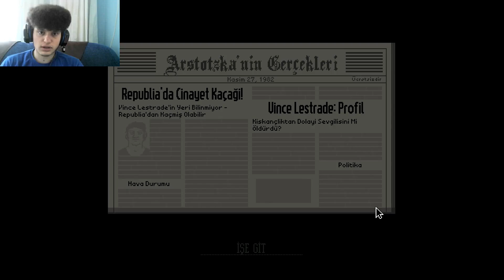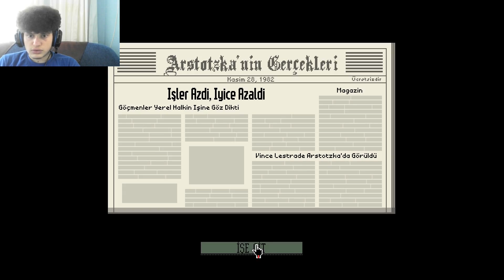Papers Please / KÖTÜ YOLLARA SAPMAK ÜZEREYİZ :D / Bölüm 3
_____Sistem toplamaya çalışıyorum eğer destek olmak istersen :)_______
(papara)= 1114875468